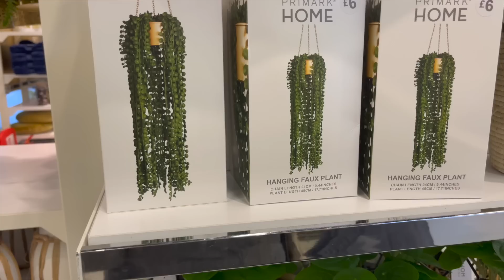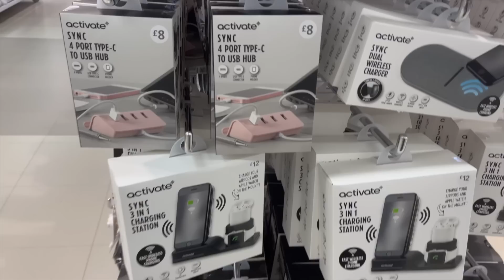HUGE PRIMARK COME SHOP WITH ME!! THEY ARE KILLING IT RIGHT NOW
Demi Donnelly
Wallsend
NE28 7AT

FAQ’s –